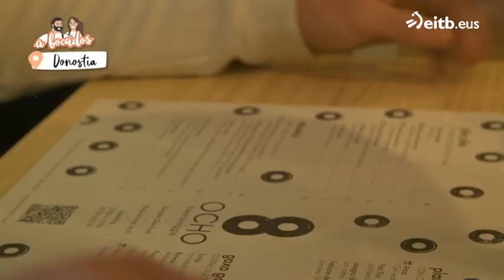Restaurante Ocho, un concepto de cervecería y comida vegana en Antiguo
Ibon Salaberria nos prepara un Tako Talo con heura, wok de verduras, guacamole, veganesa de chipotle y cebolla encurtida.